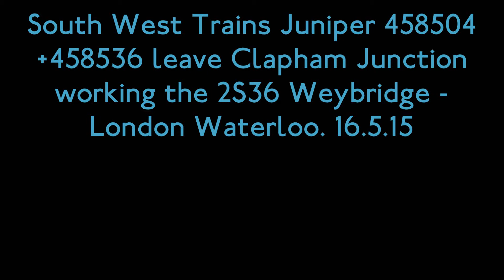(HD) South West Trains Juniper 458504 + 458536 leave Clapham Junction on 2S36. 16.5.15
Here we see a pair of Class 458/5s, No 504 and 536 leaving Clapham Junction heading for London Waterloo whilst working 2S36 Weybridge - London Waterloo. Filmed on the 16.5.15